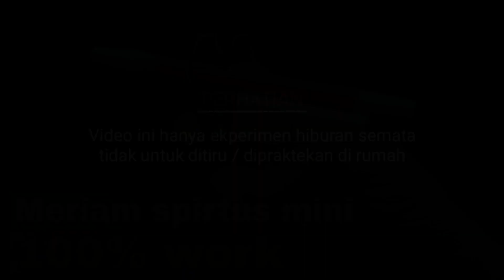cara membuat sen4pan meriam spirtus terkecil di dunia outo meled4k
membuat sen4pan meriam spirtus terkecil di dunia
Rahasia cara meriam spirtus mini bertenaga
Membuat meriam spirtus mini
DIY meriam spirtus
Meriam spirtus spesial lebaran

Bahan & alat yang kita gunakan bisa beli klik link di bawah ( termurah terlaris) 👇